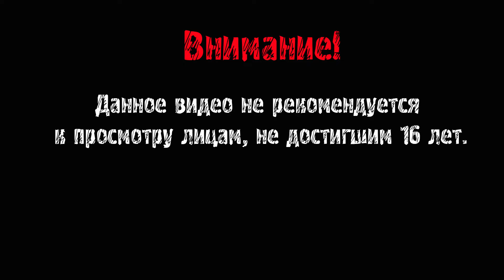Dark Souls 3 ► ТРЕНЕР МИМИКА ► #34